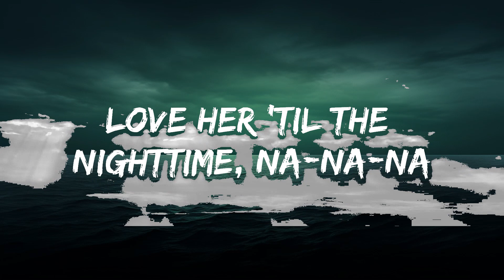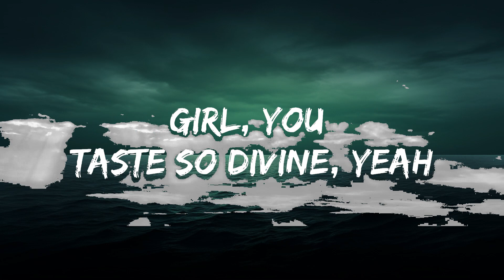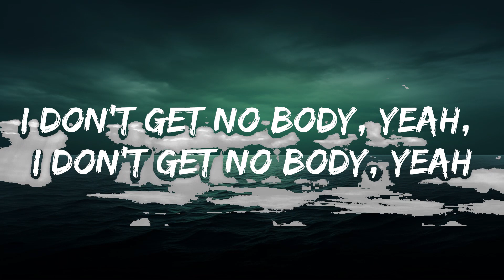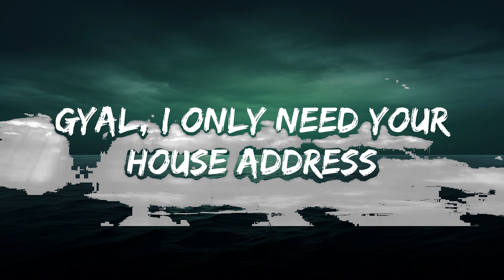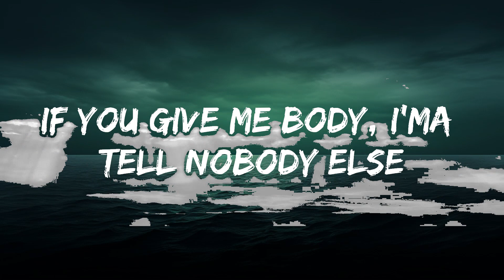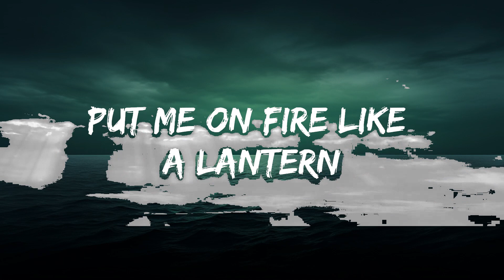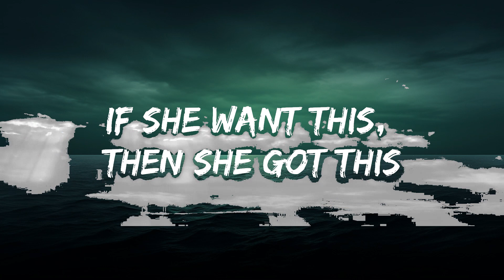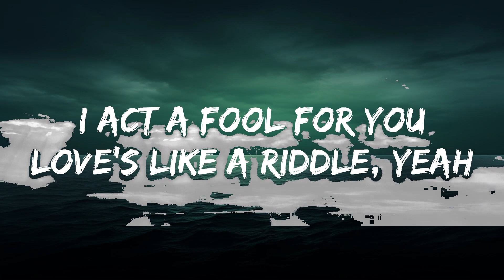Chris Brown - Sensational (Lyrics) ft. Davido & Lojay | Top Vibes Music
🎵 Follow the official 7clouds playlist on Spotify :
​🎧 Chris Brown - Sensational (Lyrics) ft. Davido & Lojay
⏬ Download / Stream:

👉 Chris Brown

☁️ 7clouds:

🎤 Lyrics: Chris Brown - Sensational ft. Davido & Lojay

She tell me yêu her 'til the mornin', na-na-na

When she dance it, she wind it
Woah-woah-woah-woah, oh

Bad shele wey I jam for NYC (Yeah)
Steady be ready in the assassin (Woah)

Miss you when I pull up with my [tekker] set?
No put di wife on the internet
I'm a presidential, it be Roosevelt, oh no
Goody-goody

Love's lik